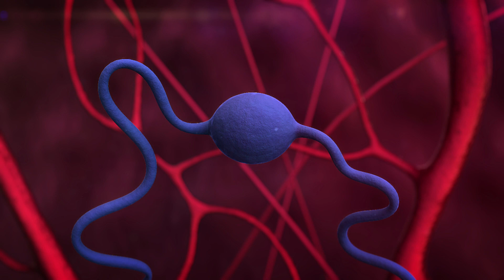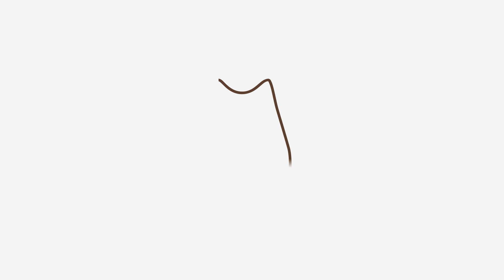8 CHOSES que les CHIENS peuvent VOIR et SENTIR mais pas nous 🐶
🐕 Les sens des chiens sont beaucoup plus développés que ceux des humains, ce qui leur permet de pouvoir "détecter" certains événements avant qu'ils ne se produisent, car ils sont plus sensibles aux signes que nous ignorons. Voilà pourquoi, chez PlanèteAnimal, nous voulons parler de 8 choses que les chiens peuvent voir et sentir, mais pas nous. Vous serez surpris de découvrir à quel point votre chien peut prédire rien qu'en faisant confiance à ses sens canins.